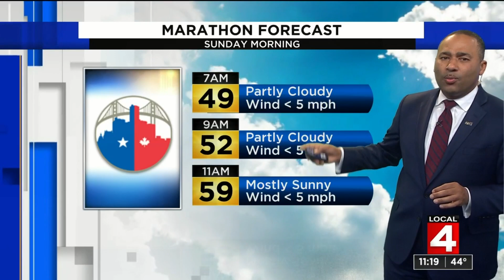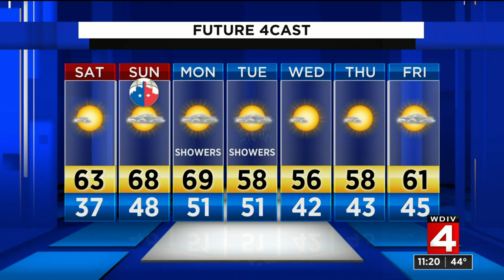Video forecast, 10/18/19, 11 p.m. update